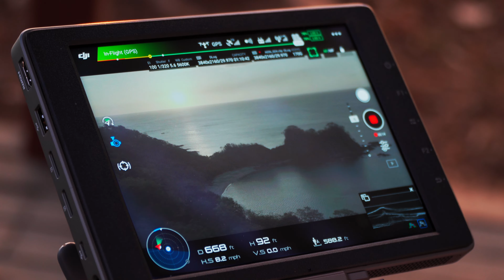Detrás de cámaras AerialShutter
Detrás de cada toma, está la tecnología de vanguardia y la experiencia que nos permiten capturar imágenes aéreas excepcionales. Con nuestros drones de calidad industrial, llevamos la cinematografía a otro nivel en Costa Rica. Desde escenas cautivadoras hasta planos únicos, nuestra pasión por la excelencia se refleja en cada detalle. ¡Así logramos imágenes que hablan por sí solas!